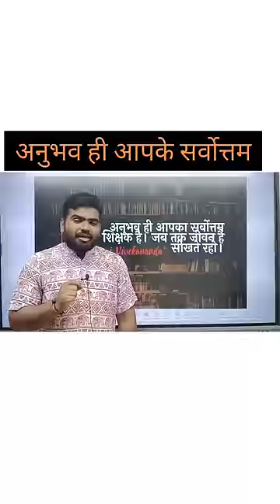अनुभव ही आपके सबसे अच्छे शिक्षक है! ❤.